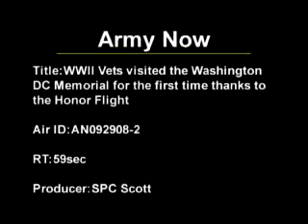US Army: Flight ot history